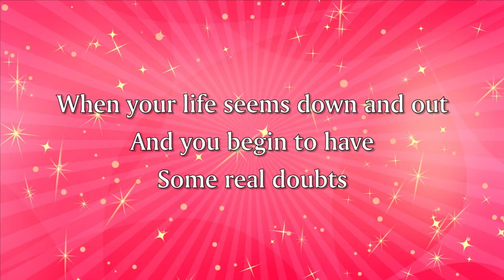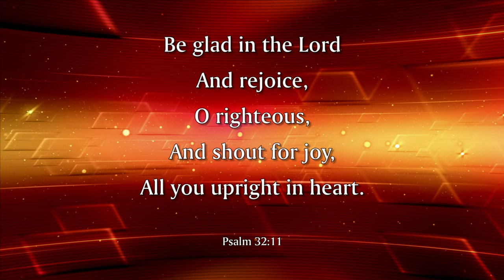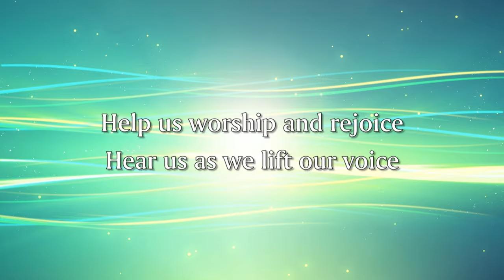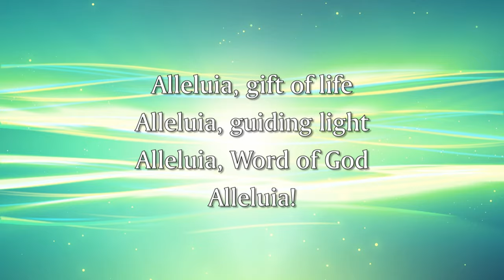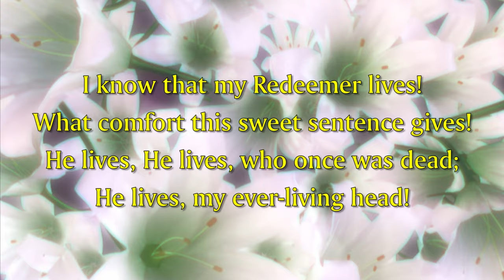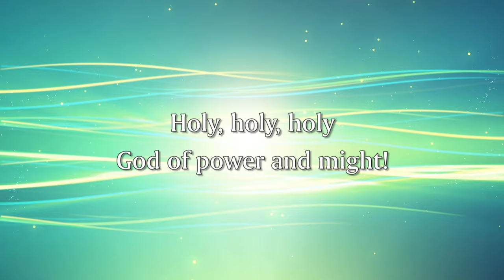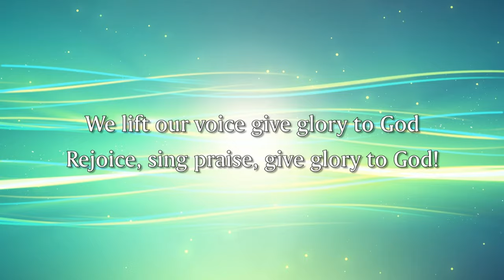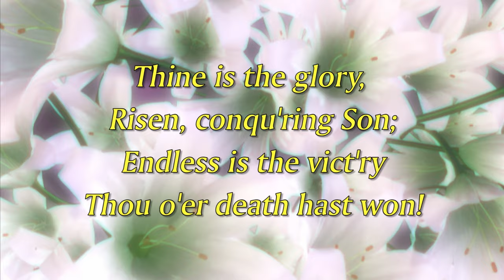Christ the Servant Worship March 31 Easter, 2024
Christ the Servant Easter Worship from Our Living Room to Yours. We appreciate your offerings which help us continue to minister in a world that is changing in ways we never imagined. and click on "Donate Now" or you may mail in a donation to Christ the Servant, 2 South Pecos Road, Henderson NV 89074. We retrieve mail every day. God Bless you with safety and good health.